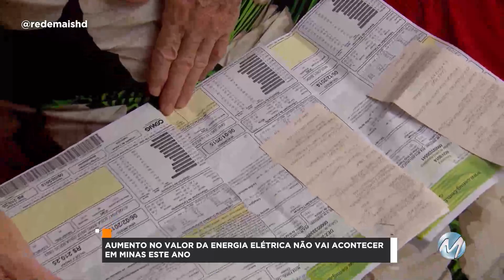R+: ENERGIA ELÉTRICA NÃO VAI AUMENTAR EM MINAS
Veja o que disse o governador Romeu Zema.